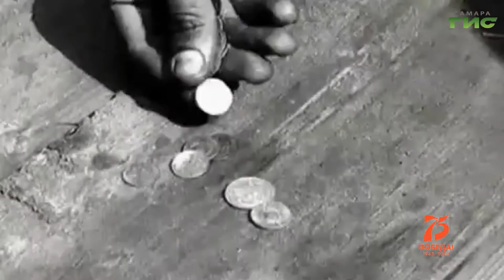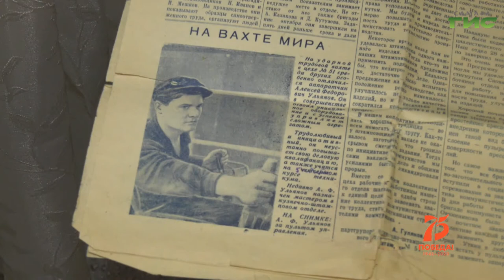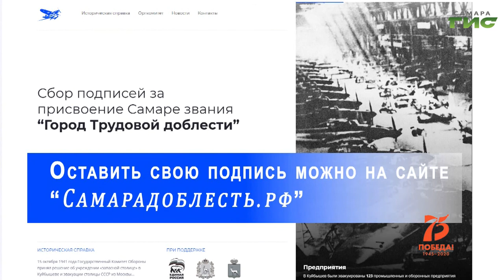"Самара – город трудовой доблести" от 21.04.2020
Алексей Фёдорович Ульянов из села Фёдоровка Богатовского района в 12 лет уже работал наравне со своими односельчанами. Днём - тяжёлый физический труд на полях, вечером - на своём приусадебном участке. Для фронта отдавали почти всё, себе оставляли самую малость.
Сельчане обеспечивали потребности не только фронта, но и всего советского народа. Новый проект на телеканале "Самара-ГИС" - цикл программ "Самара — город трудовой
доблести" о подвигах тыла в военные годы.